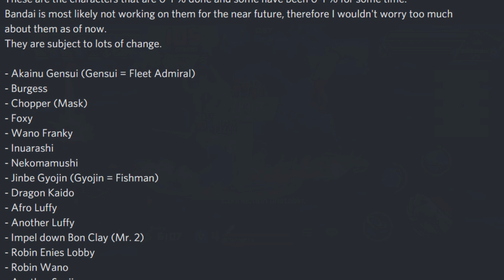VAZOU KAIDO EX NO BANNER DE ANIVERSÁRIO? TEORIA EXTREME BOUNTY FESTIVAL !! -【One Piece Bounty Rush】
500 LIKES GOGOGOGOOG

EU

     🎮PSN:PrimoHue

██████▀▀▀ Contato Profissional ▀▀▀▀▀██████

██████▀▀▀ Parceiros (Amigos) ▀▀▀▀▀██████

▬ Setup

📌 Timestamps 📌

00:00 I Introdução
02:13 I Banner Kaido EX